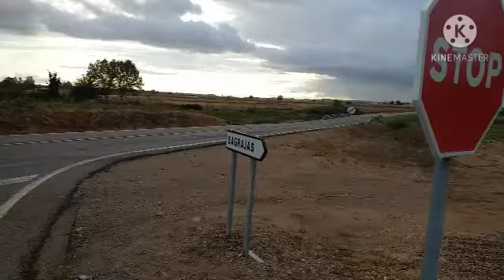رحلات أندلسية 0 هنا وقعت معركة الزﻻقة التاريخية في sagrajas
في مثل هذا اليوم المبارك وكان يوم جمعة أيضا 23 أكتوبر سنة 1086 وقعت أحداث هذه المعركة التاريخية بين جيوش المسلمين يقودهم يوسف ابن تاشفين وجيوش مملكة قشتالة بقيادة ألفونسو السادس وانتهت بهزيمة ساحقة للجيش القشتالي وفوز ساحق للمرابطين ..ليساهم بذلك في تمديد عمر حكم اﻻسﻻم أربعة قرون إضافية في بﻻد اﻷندلس.